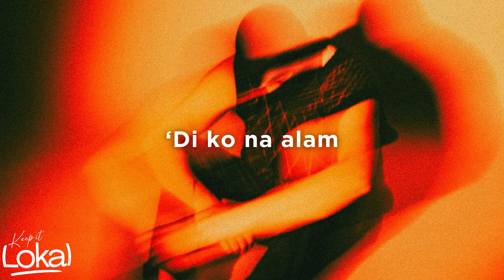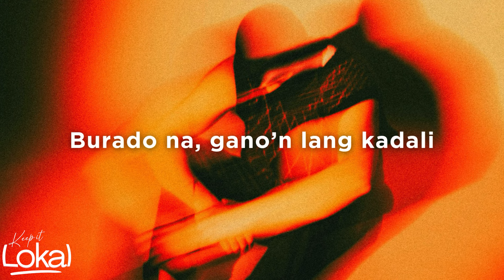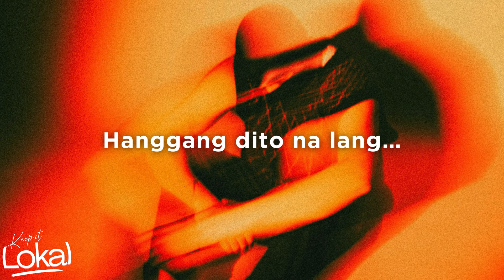Napagod Na by The Juans (Lyrics)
Pasensya na, pasensya na. Napagod na ang dadamin ko ✨ Napagod Na by The Juans lyric video

Follow @TheJuans everywhere! 💗